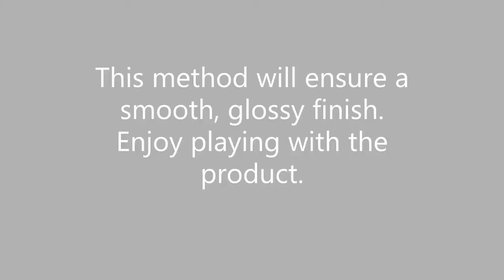Finishing Casting Resin with an Acetate Sheet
This little trick is handy when you don't have time to sand and polish your resin item.  Have a look at how easy this is...